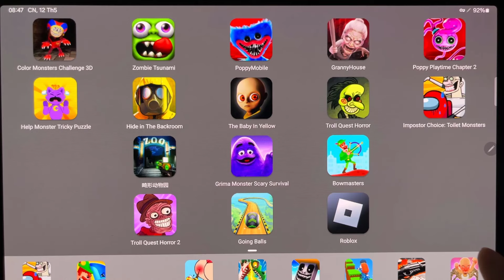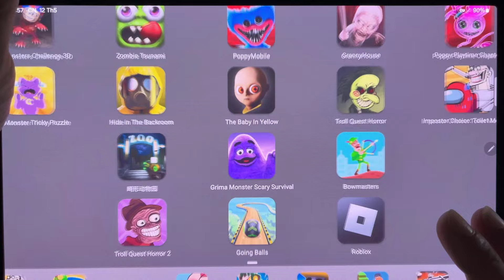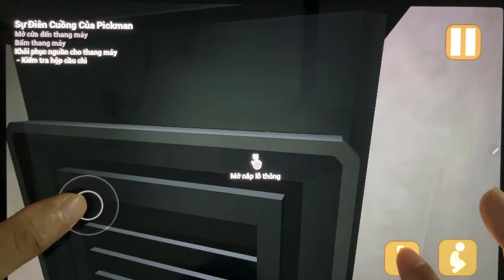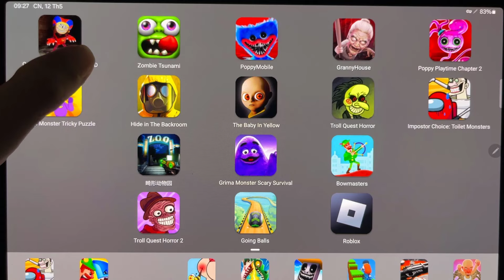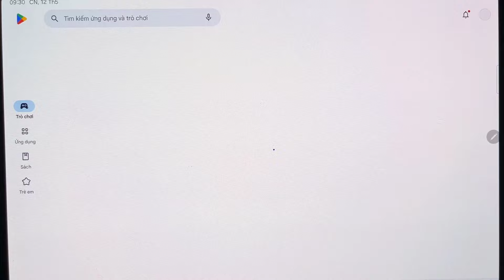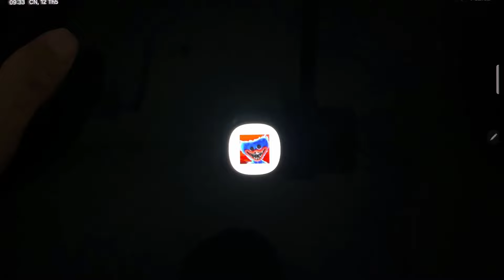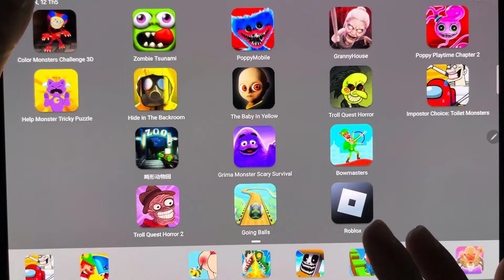Poppy playtime 2,Zombie Tsunami,Zoonomany,The baby in Yellow,Troll ques horror,Roblox,Bowmasters..